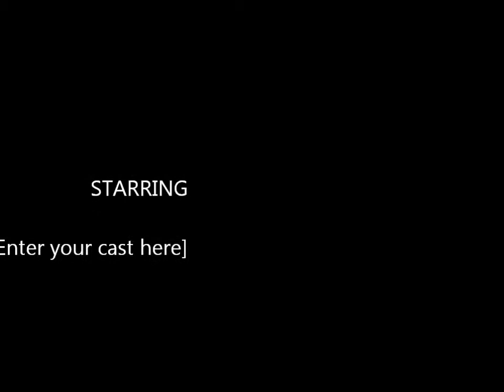LPS:WAC (Wolves and Cougars) episode one (READ DESCRIPTION!)